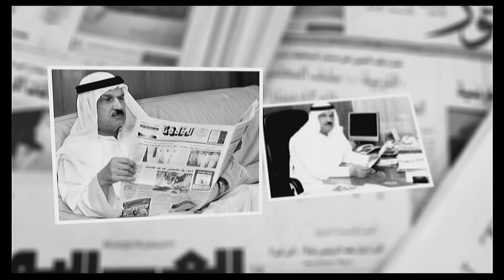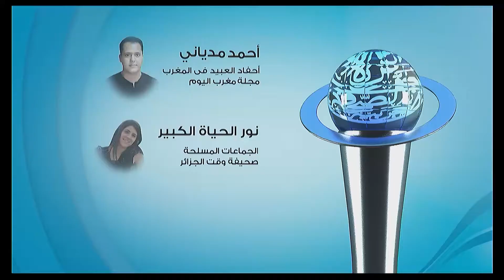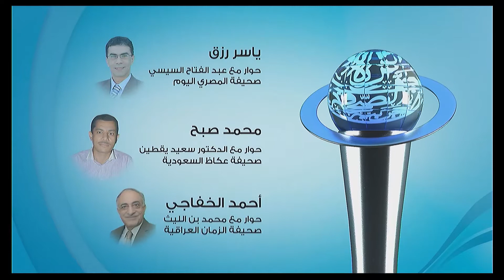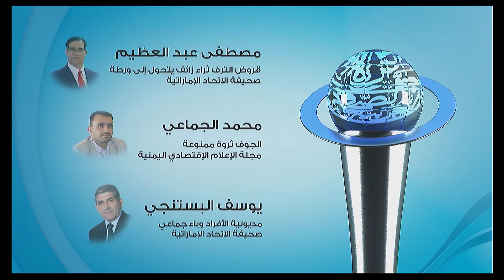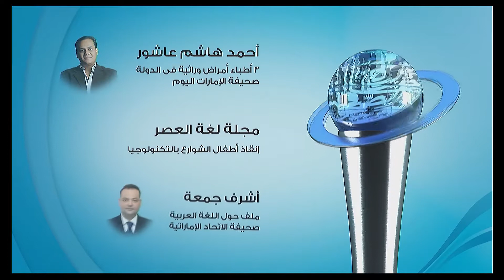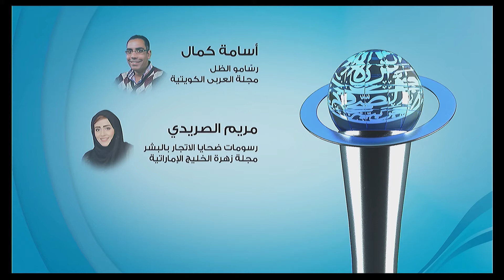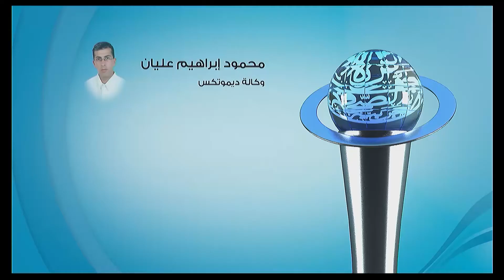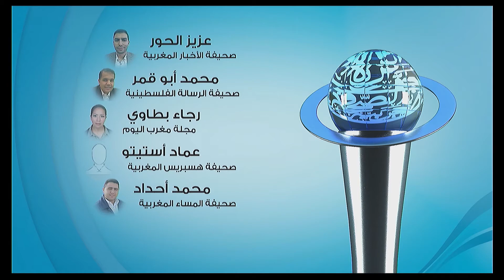حفل توزيع جائزة الصحافة العربية 2014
تحت رعاية صاحب السمو الشيخ محمد بن راشد آل مكتوم، نائب رئيس الدولة رئيس مجلس الوزراء حاكم دبي، تم توزيع جوائز الصحافة العربية على الفائزين في دورتها الثالثة عشرة..